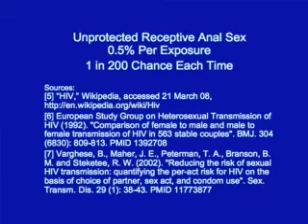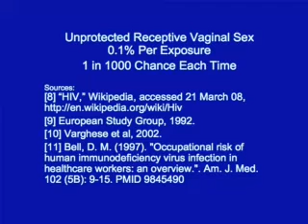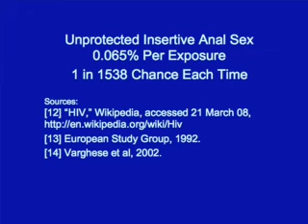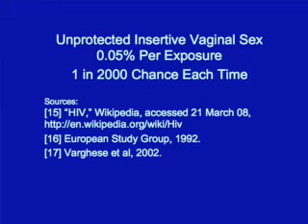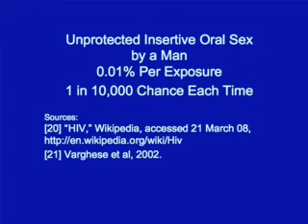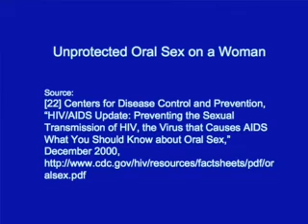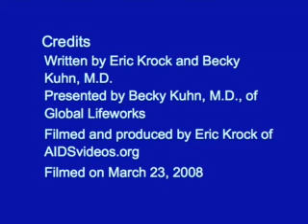Some Ways You Can Contract HIV and the Risk of Each One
People often ask us which sexual practices have a relatively higher risk of HIV transmission and which have a relatively lower risk. In this video, Becky Kuhn, M.D. discusses the estimated risk of HIV transmission for mother-to-child transmission, needle sharing, and for some common sexual practices including anal sex, vaginal sex, and oral sex on men and women. These statistics are just estimates based on the currently available scientific information. The risk of contracting HIV from a partner will also vary at different times during their infection. A person who has contracted HIV is most infectious shortly after they have acquired the virus, known as primary HIV infection. The cited figures here are estimated average risks, and risk of transmitting HIV can be increased or decreased by many other factors. For example, for sexual contact, if either or both partners have other sexually transmitted diseases, the risk of HIV transmission will be increased. Remember, the averages won't help you if you're the one who becomes infected. For example, unprotected insertive oral sex on a man may carry an estimated risk of 1 chance of HIV transmission in 20,000, but if you are the one who gets infected, HIV transmission is still 100% for you. These statistics are not a license to engage in unprotected sex. Rather, they will hopefully help people to realize that all of the sexual practices we've listed carry some risk of HIV transmission, so it's vital if you're sexually active to always practice safer sex techniques such as the use of condoms.